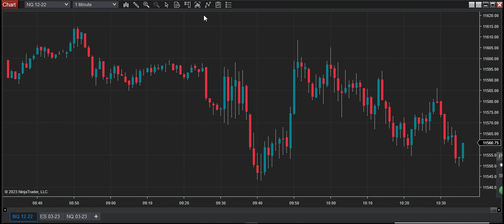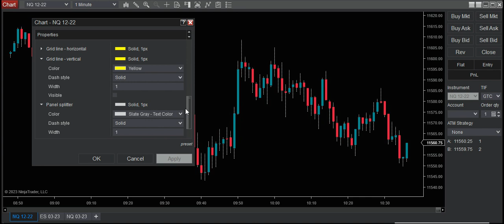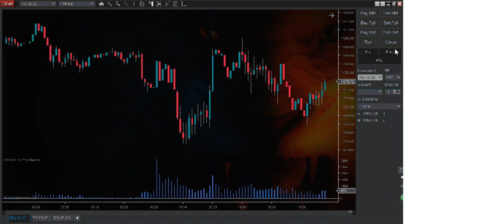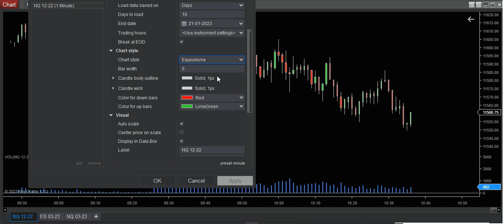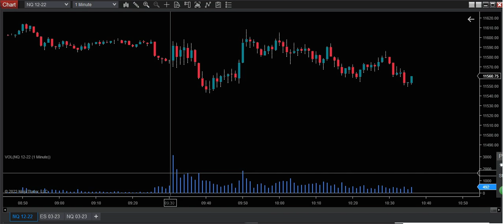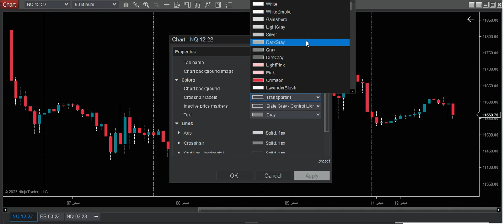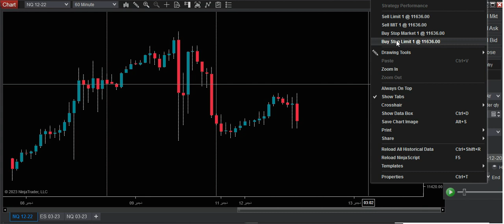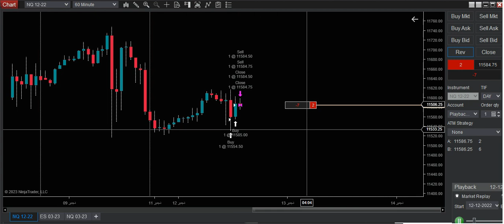كيفاش شرح بعض خصائص نينجا لتغيير شكل واجهة الشارت | Little of some NinjaTrader8 properties settings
*CFTC RULE 4.41 :
– Hypothetical or simulated performance results have certain inherent limitations. Unlike an actual performance record, simulated results do not represent actual trading. Also, since the trades have not actually been executed, the results may have under- or over-compensated for the impact, if any, of certain market factors, such as lack of liquidity. Simulated trading programs in general are also subject to the fact that they are designed with the benefit of hindsight. No representation is being made that any account will or is likely to achieve profits or losses similar to those shown.

*HOLDINGS DISCLOSURE:
 Channel owner may or may not hold any positions in stocks or other investments discussed in this video or on this channel. Channel owner may exit or add on to any positions at any time without notice.

*Included:
NOTE ABOUT PRODUCTS AND SERVICES MENTIONED IN THIS CHANNEL in this channel and in some of my videos are descriptions of certain software programs, services or websites and links to those products, services and sites that I will earn an affiliate commission from for any purchases you make.  Please understand that I only promote those products or services that I have investigated and truly feel deliver value to you.

:إخلاء المسؤولية *
تداول العقود الآجلة والخيارات له مكاسب كبيرة محتملة ، ولكن أيضًا مخاطر كبيرة محتملة. يجب أن تكون على دراية بالمخاطر وأن تكون على استعداد لقبولها من أجل الاستثمار في أسواق العقود الآجلة والخيارات. لا تتداول بأموال لا تتحمل خسارتها. هذه القناة ليست طلبًا أو عرضًا لشراء أو بيع العقود الآجلة والخيارات. لا يوجد أي تمثيل يفيد بأن أي حساب سيحقق أو يحتمل أن يحقق أرباحًا أو خسائر مماثلة لتلك التي تمت مناقشتها على هذه القناة. لا يعتبر الأداء السابق لأي نظام أو منهجية تداول بالضرورة مؤشراً على النتائج المستقبلية.

:قاعدة CFTC 4.41 *
- نتائج الأداء الافتراضية أو المحاكاة لها قيود متأصلة معينة. على عكس سجل الأداء الفعلي ، لا تمثل النتائج المحاكاة التداول الفعلي. أيضًا ، نظرًا لأن الصفقات لم يتم تنفيذها فعليًا ، فقد تكون النتائج ناقصة أو مفرطة في التعويض عن تأثير عوامل معينة في السوق ، إن وجدت ، مثل نقص السيولة. تخضع برامج التداول المحاكاة بشكل عام لحقيقة أنها مصممة للاستفادة من الإدراك المتأخر. لم يتم تقديم أي تمثيل بأن أي حساب سيحقق أو يحتمل أن يحقق أرباحًا أو خسائر مماثلة لتلك المعروضة.

:الإفصاح عن عمليات الاستحواذ *
قد يحتفظ مالك القناة أو لا يحتفظ بأي مناصب في الأسهم أو الاستثمارات الأخرى التي تمت مناقشتها في هذا الفيديو أو على هذه القناة. يجوز لصاحب القناة الخروج أو الإضافة إلى أي مناصب في أي وقت دون سابق إنذار.

:ملاحظة حول المنتجات والخدمات المذكورة في هذه القناة *
تتضمن هذه القناة وفي بعض مقاطع الفيديو الخاصة بي أوصافًا لبرامج أو خدمات أو مواقع ويب معينة وروابط لتلك المنتجات والخدمات والمواقع التي سأربح عمولة تابعة منها مقابل أي منها المشتريات التي تقوم بها. يجب أن تفترض أن أي روابط تقودك إلى منتجات أو خدمات أو مواقع ويب هي روابط تابعة سأحصل على تعويض منها إذا اشتريت منها. يرجى تفهم أنني أروج فقط لتلك المنتجات أو الخدمات التي قمت بالتحقيق فيها وأشعر حقًا أنها تقدم قيمة لك.
 شكرًا لك.